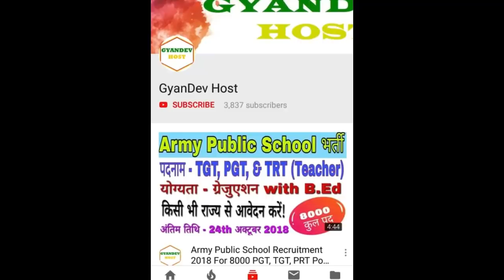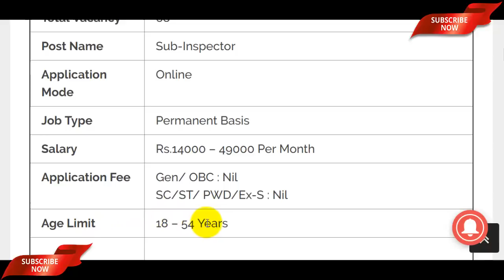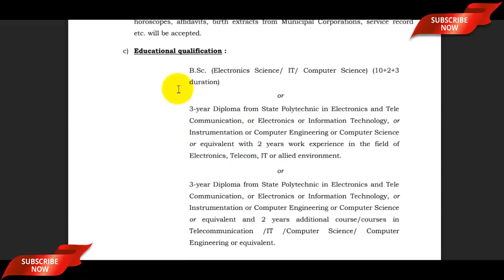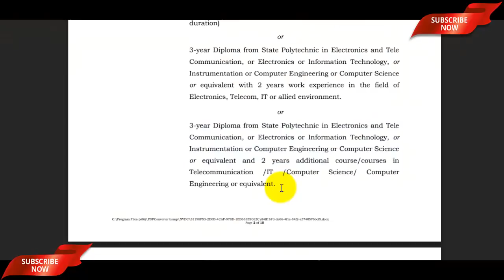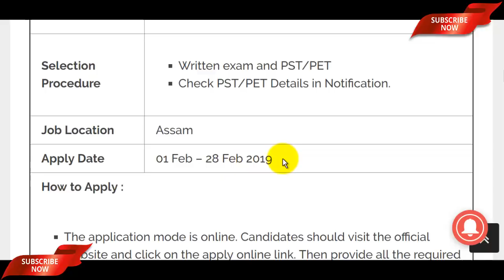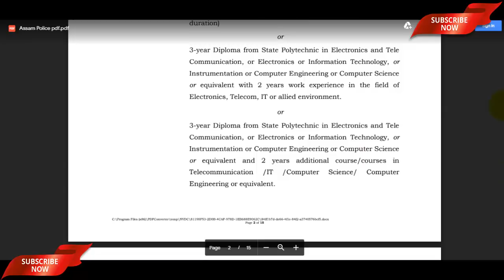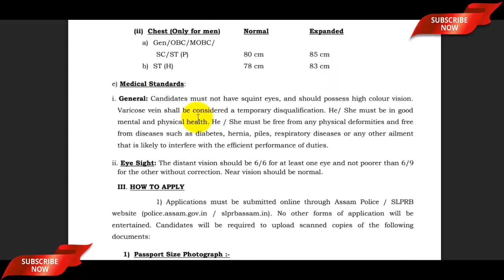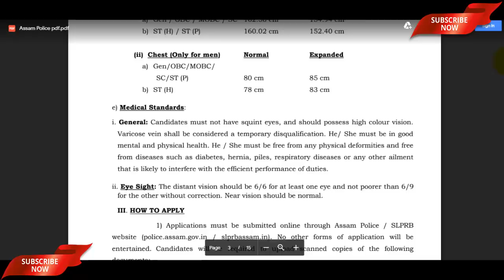Assam Police Recruitment 2019 Sub Inspector Post | Assam Police New Vacancy 2019 - Apply Online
The Assam Police Sub Inspector Recruitment 2019 Notification has been announced by the Assam Police Department. Candidates also search it as Assam Police SI Recruitment 2019, Apply Online for Assam Police New Vacancy 2019 Dear Applicants who want to apply for Assam Police Bharti 2019 should check out the complete details which mention in video description as well as in video.

recruitment 2019,
assam police notification 2019
assam police si syllabus 2019
assam police sub inspector syllabus 2019
assam police new post 2019
assam police latest update
new recruitment 2019 assam
assam police si physical test
assam police sub inspector physical test